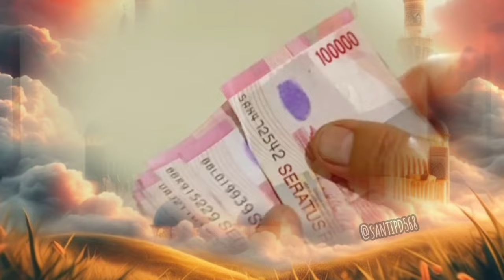inspiratif islam hukumnya nemu uang dijalan?